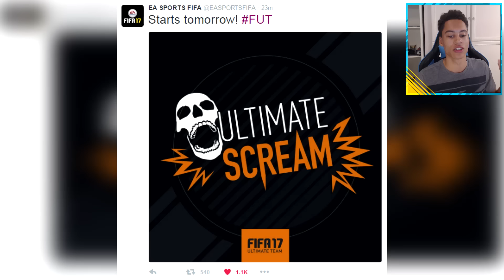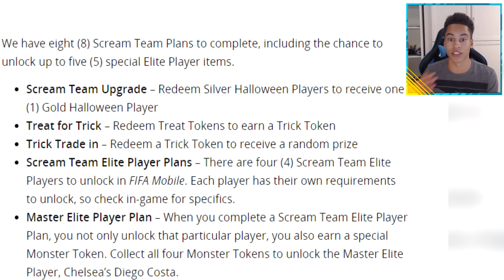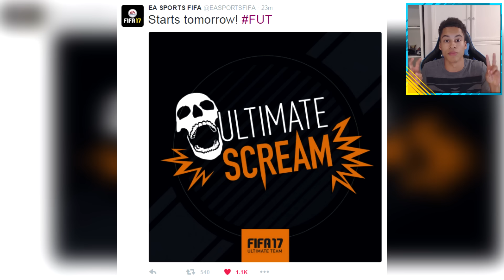FIFA 17 | OMG HALLOWEEN CARDS?!?! - FIFA 17 HALLOWEEN EVENT (NEW CARDS? SBC? HALLOWEEN TOURNAMENT?)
FIFA 17 HALLOWEEN CARDS?!? There is a new fifa 17 Halloween themed event coming tomorrow which may include new Halloween cards. Ultimate Scream. On fifa Mobile there are daily Halloween events, including new cards, special squad building challenges to get free rewards, and a stat boost which could have 100+ rated cards.
Hopefully this fifa mobile content can come over to console it would be insane!!!

Title: FIFA 17 | OMG HALLOWEEN CARDS?!?! - FIFA 17 HALLOWEEN EVENT (NEW CARDS?, SBC? HALLOWEEN TOURNAMENT?)